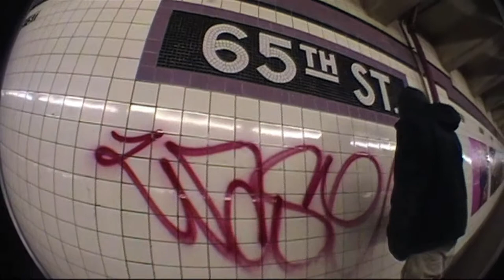2013 AAHSFF Official Selection, Documentary: "Notoriety" by Kevin Fermoselle (Jackson Heights, NY)